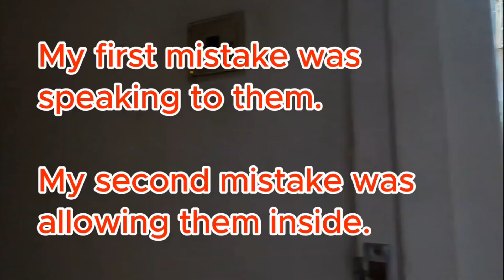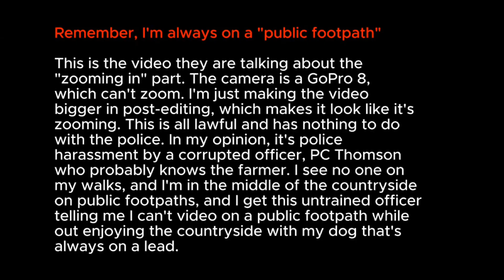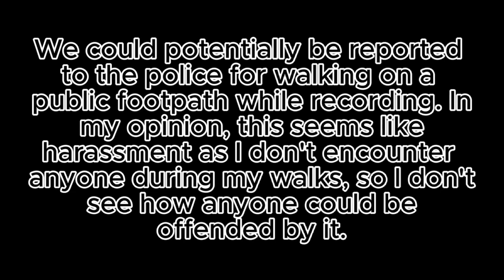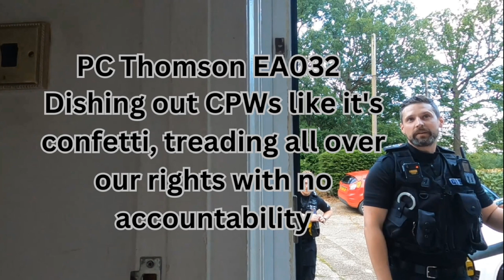GIVEN A COMMUNITY PROTECTION WARNING FOR FLYING A DRONE ❌⛔️😱🆘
TO BRING NEW & EXCITING VIDEOS TO YOU'RE LIVING ROOM